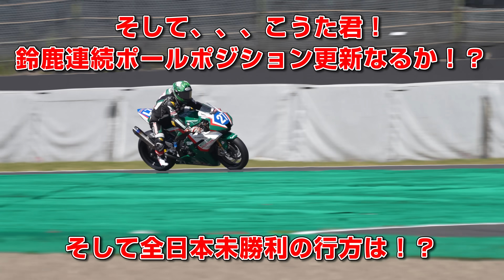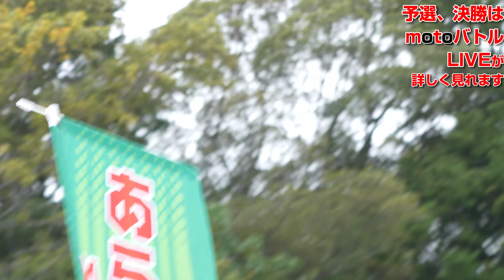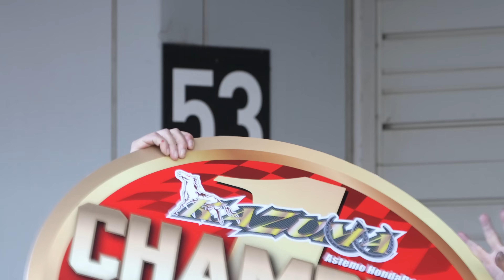最終決戦恨みっこ無し！スポーツマンシップ！荒川晃大は！？MFJGP ST1000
「好きは物の上手なれ」「継続は力なり」がモットー
動画を通じて沢山のバイク好きと繋がっていければと思っております。
私、普段は普通に会社で仕事しております。
もしよろしければ私企画の商品購入していただけるとこの活動も継続できて嬉しいです！beseショップです。
この動画、そして運営する北陸バイクフェスティバルを通じて、日本中の沢山のバイク好きと交流が出来ればいいなと思います。
ここからアマゾンでお買い物していただけると皆様の負担ゼロでアマゾンの売り上げの1%くらいが私の活動費支援になります。